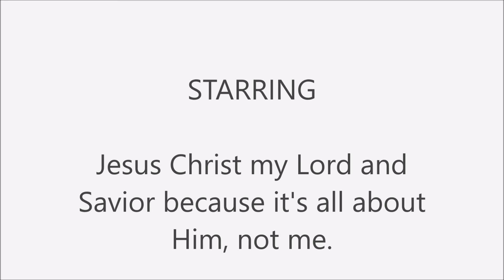Whispering Hope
1 Peter 1:3
Blessed be the God and Father of our Lord Jesus Christ, which according to his abundant mercy hath begotten us again unto a lively hope by the resurrection of Jesus Christ from the dead,